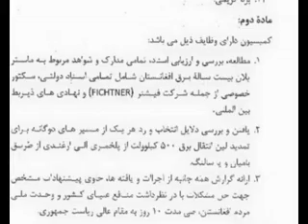PASHTO NEWS 15/05/2016